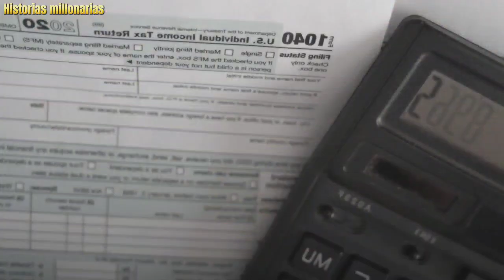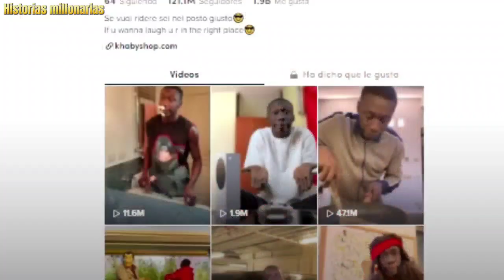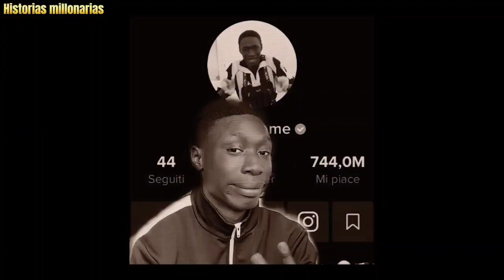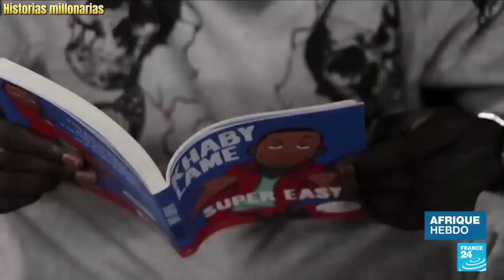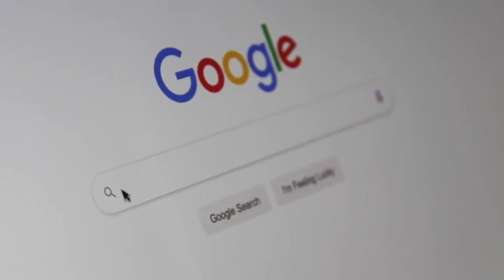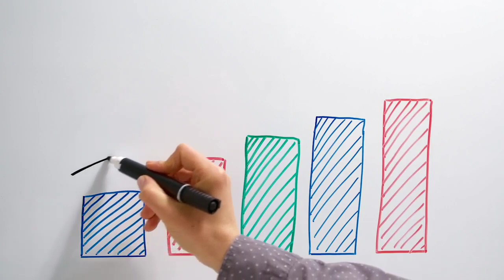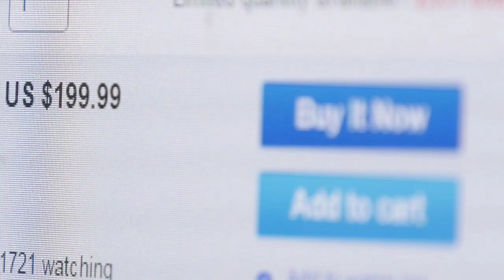Cómo es la Historia Millonaria del tiktoker africano Khaby Lame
Khaby Lame es el tiktoker más seguido del mundo, con más de 154 millones de seguidores. Su historia de superación y éxito es una inspiración para millones de personas en todo el mundo.

En este video, conocerás la verdadera historia de Khaby Lame. Desde sus humildes orígenes en Senegal, hasta su éxito mundial, Khaby ha superado muchos obstáculos para llegar a donde está hoy.

En el video, Khaby habla sobre:

Su infancia en Senegal
Su familia
Cómo llegó a Italia
Cómo perdió su trabajo durante la pandemia
Cómo comenzó su carrera en TikTok
Sus planes para el futuro
Este video es una historia inspiradora de lucha, perseverancia y triunfo. No te lo pierdas!